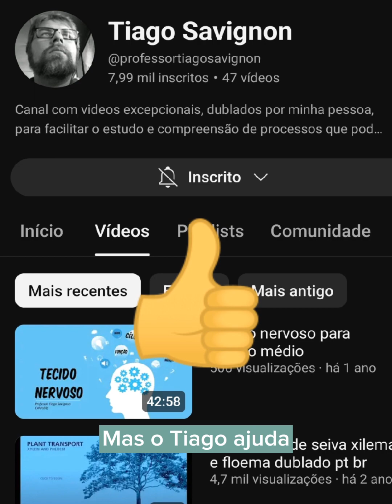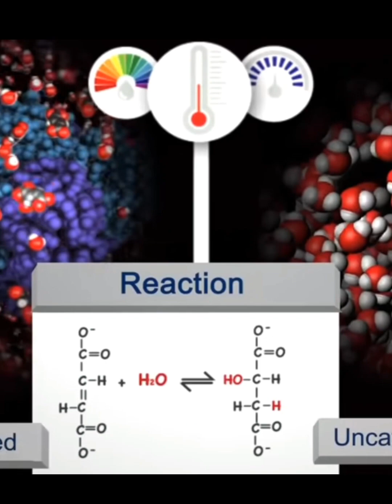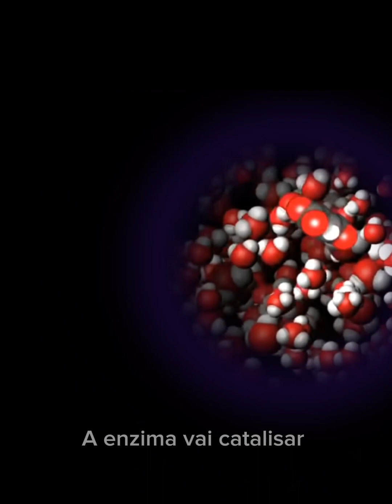Paródia das enzimas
Esse video, roteiro, canto, edição, foi feito pelo grupo das alunas do curso técnico em Biotecnologia, da Escola Politécnica de Saúde da Fiocruz: Leandra Guimarães, Isabelle Corrêa, Thainá da Silva e Camila Maia
Todo crédito a elas!!!

Música original: Nosso sonho - Claudinho e Buchecha